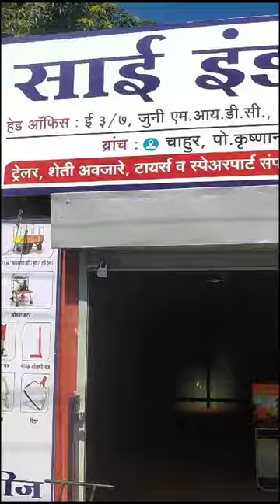सर्वत स्वस्त बॅटरी पंप फक्त आणि फक्त 1750/- संपर्क :- 9890893327